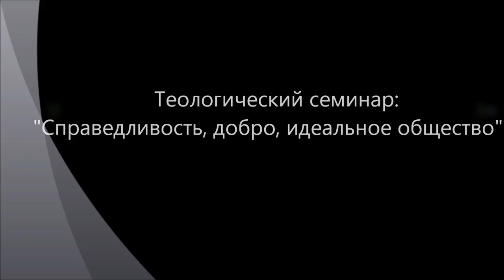Добро, справедливость и идеальное общество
Обсуждается различие добра и справедливости. Но основе предложенного определения добра и зла, указывается, что справедливость - это принцип равного воздаяния (принцип талиона: "око за око, зуб за зуб") и является частным случаем реализации равновесия и симметрии в социальных отношениях, в этике. В этом смысле, справедливость не заботит содержания того, что уравновешивается и поэтому она может быть выражена формально в виде принципа или закона. Справедливость как частный случай равновесия - естественное состояние социального отношений. Добро - это одна сторона нашей жизни, другой стороной которой является зло. Поэтому встать на сторону добра означает нарушить принцип равновесия уже одной своей позицией. Справедливость преполагает зло как систему возмещения ущерба и наказания. Добро не допускает зла, стремится его всячески избежать, даже в ущерб себе. На основе этого различения добра и справедливости показывает в чем состоит различие естественного общества (основанного на справедливости) и идеального общества добра (коммунистического общества).
Теологический семинар в рамках философской работы на сайте "Философский Штурм" Состоялся 19.04.13.